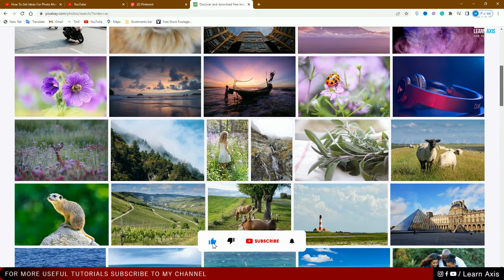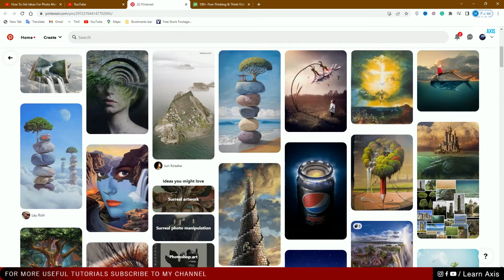How To Get Creative Ideas For Photo Manipulation - Class 4 | Learn Axis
Hello everyone,
In this video, I will tell you how to get ideas for photo manipulation, if you are confused and worried about the ideas then you must watch this video to get ideas for photoshop photo manipulation. After watching this video on how to get ideas for photo manipulation you will quickly get the ideas.

Relative Topics Covering This Video

photo manipulation ideas for beginners
how to get ideas for photoshop manipulation
ideas for photo manipulation
photo editing k liye ideas kaha se layer
photo manipulation creative ideas
manipulation new concept